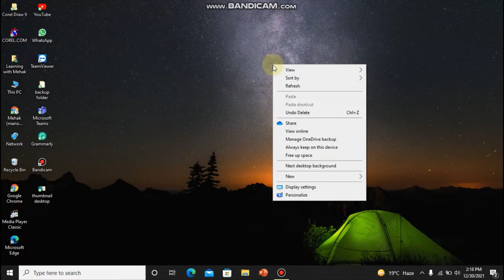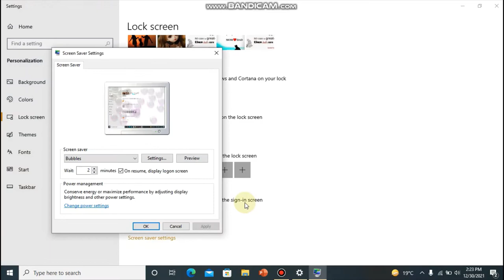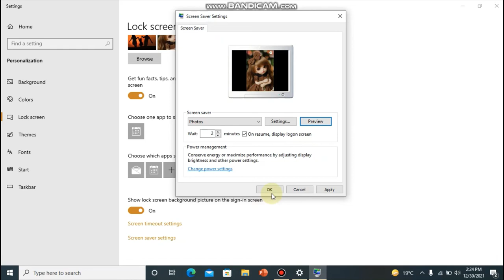How to set picture as a screensaver on the PC.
in this video, you will learn how to set the picture as a screensaver with a very easy method.
picture as a screensaver